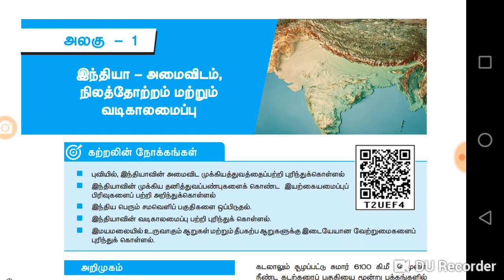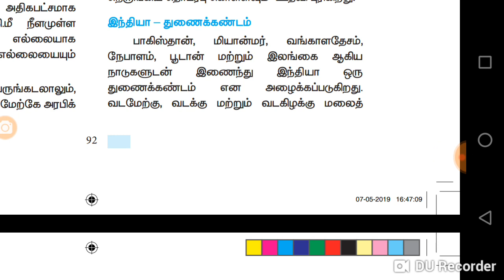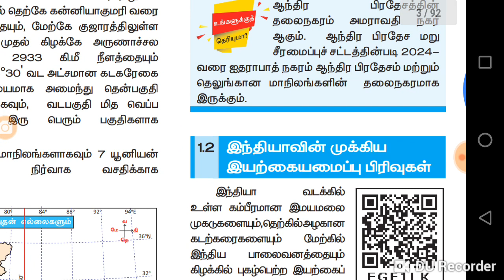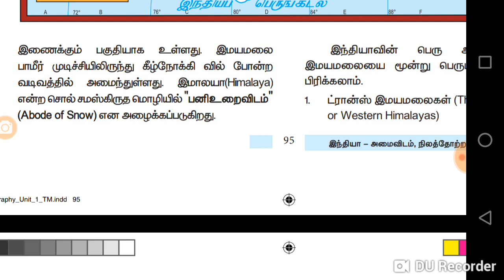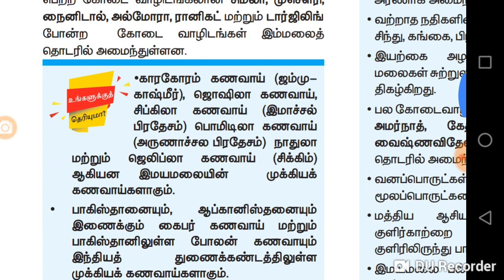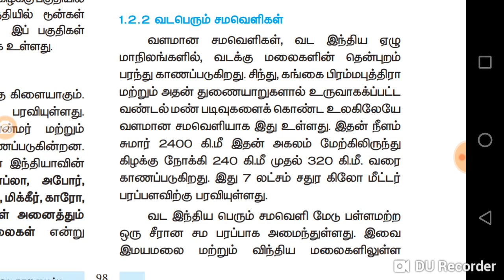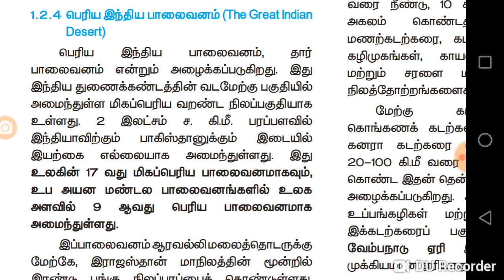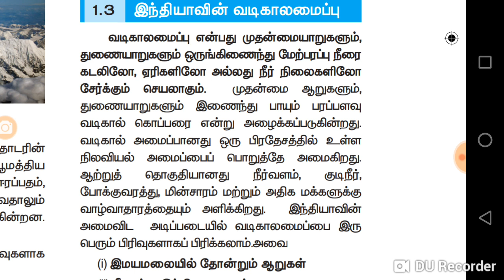10th new book Geography. Lesson 1. Part 1.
10th new book Geography.  Lesson 2. Part 1.